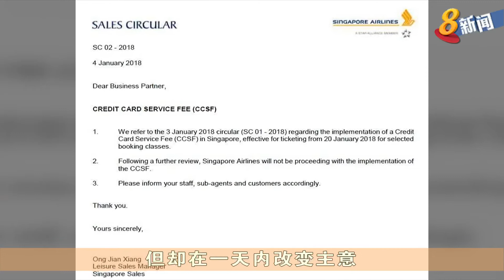新加坡航空公司 取消自动添购旅游保险功能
新加坡航空公司已经取消网上订票系统自动添购旅游保险的功能。